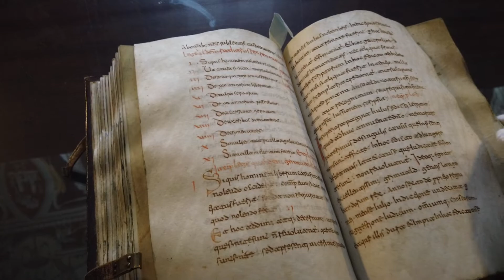PON codici miniati Liceo Genoino - Gianluca Cicco